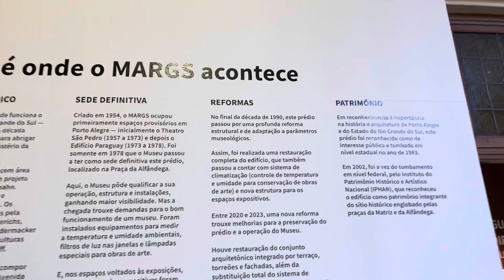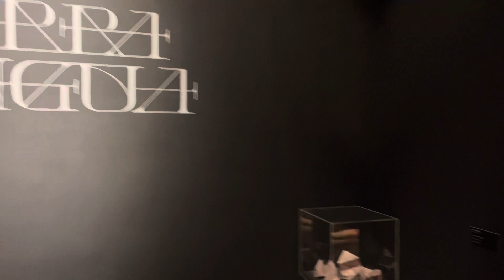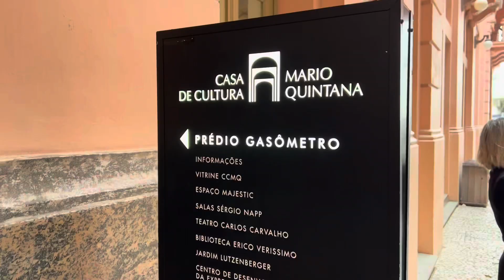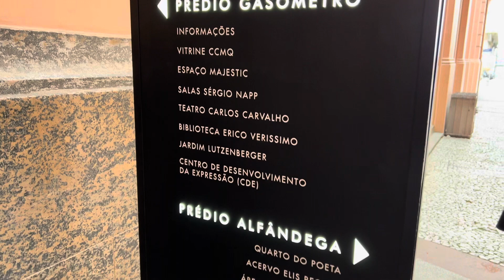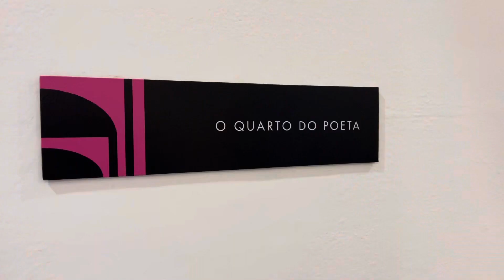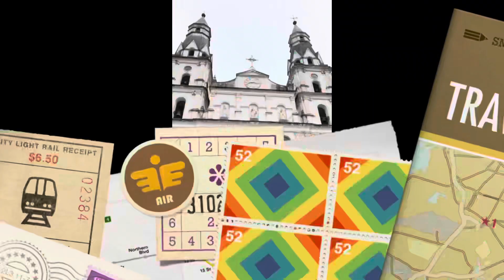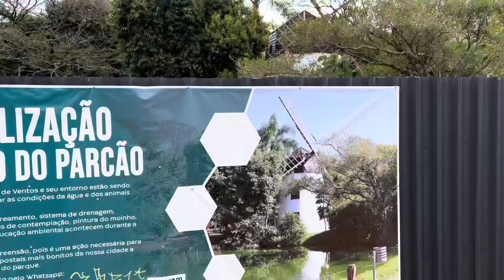O QUE FAZER EM PORTO ALEGRE - 8 ATRAÇÕES GRATUITAS PARA CONHECER NA CAPITAL DO RIO GRANDE DO SUL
Olá amigo viajante!

Fui conhecer a capital do Rio Grande do Sul e para nossa felicidade, Porto Alegre possui muitas atrações gratuitas.

No vídeo eu te mostro as 8 mais interessantes para conhecer e que são imperdíveis!!!

Bom vídeo!!!